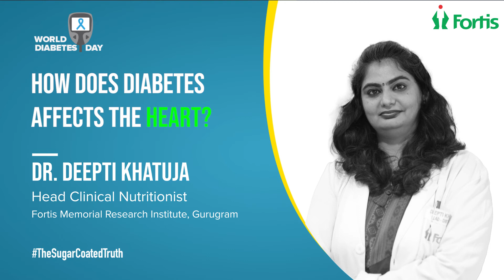Dietary tips in diabetes l Dr. Deepti Khatuja l Fortis Gurgaon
Ready for some dietary tips? Ms. Deepti Khatuja, Head Clinical Nutritionist, FMRI Gurugram, gives thoughts on the importance of diet for healthy living.
 Dr Deepti adds, 'To maintain a diet, we need all the nutrients required by our body for normal functioning and a more robust immune system.' For more, watch till the end of the video and know to maintain more vigorous health.